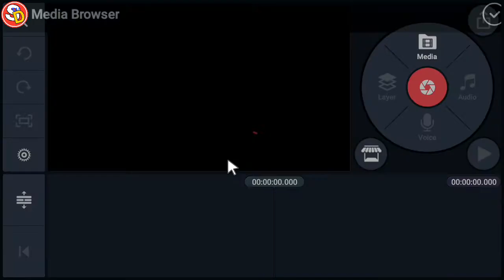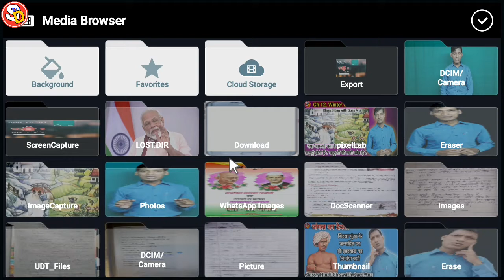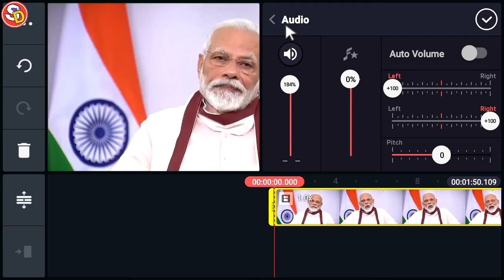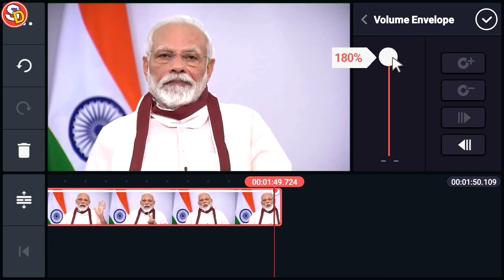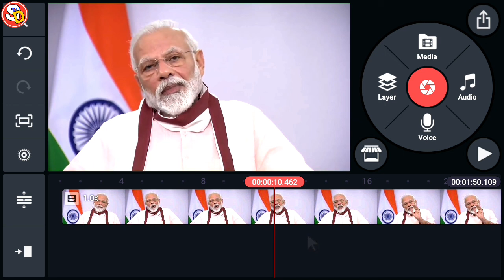How to Increase Sound 4 times in your video 🔥 बिना माइक के अपने विडियो का साउंड चार गुणा अधिक बढ़ाएं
नमस्कार दोस्तों,
    इस विडियो में बिना माइक आप अपने विडियो का साउंड Kinemaster द्वारा edit करके चार गुणा अधिक बढ़ाने का तरीका बताया गया है। इससे आपको जरूर फायदा होगा।
     हमारा यह चैनल basically एक educational and motivational channel है ।

video ka sound kaise badhaye
kinemaster se video ka sound kaise badhaye
kinemaster se sound edit kaise Kate
sound increase
sound badhaye